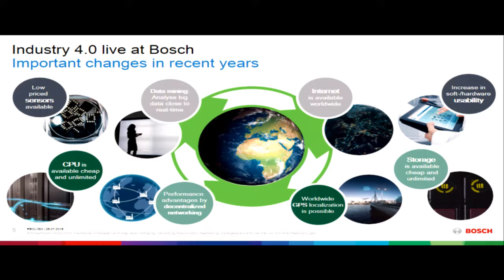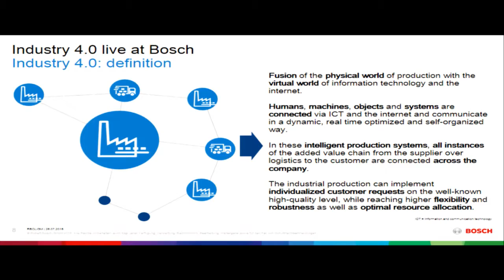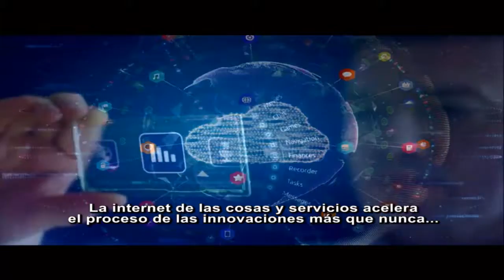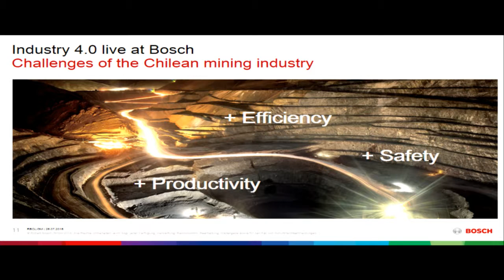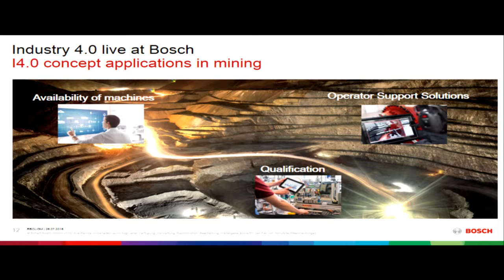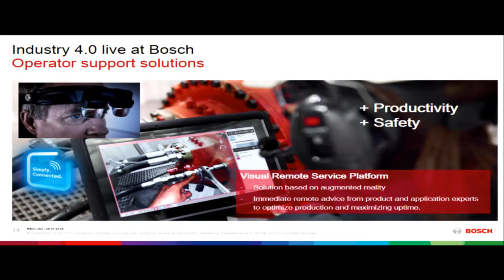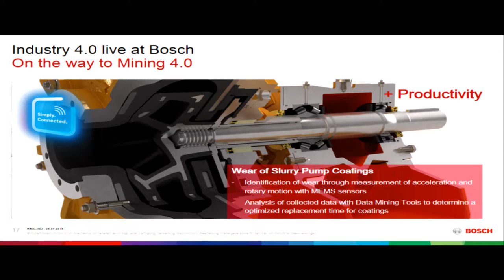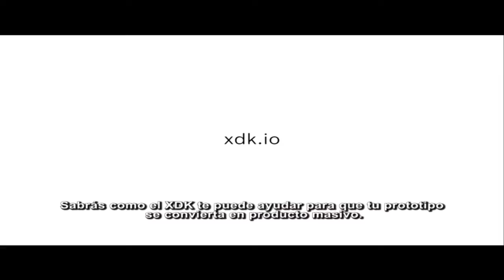Jornadas Económicas 2016 - 07 OLIVER ROTMANN